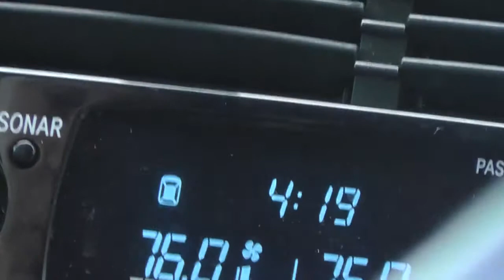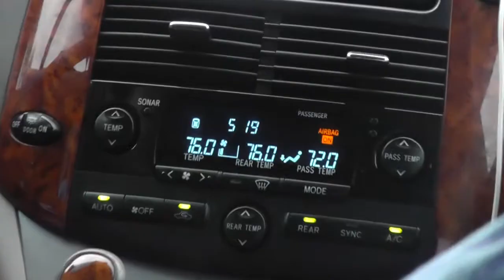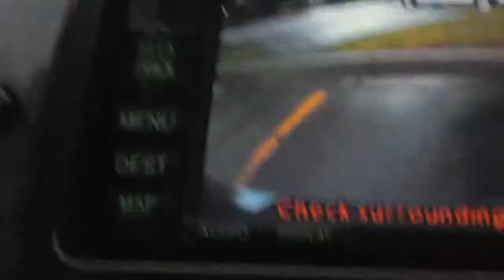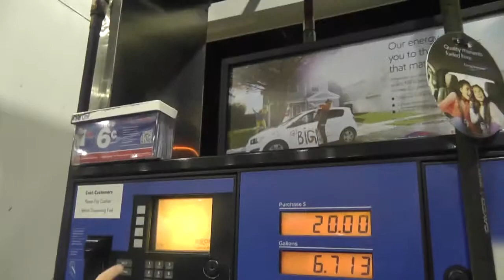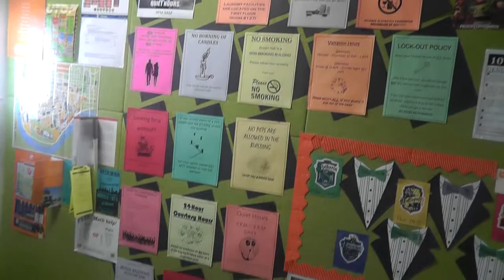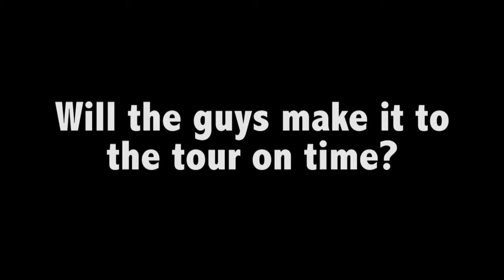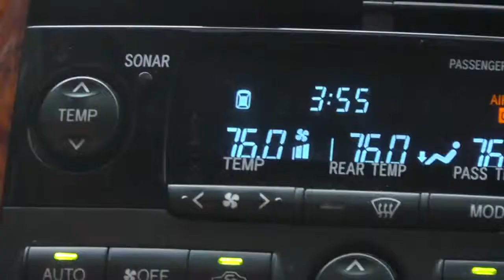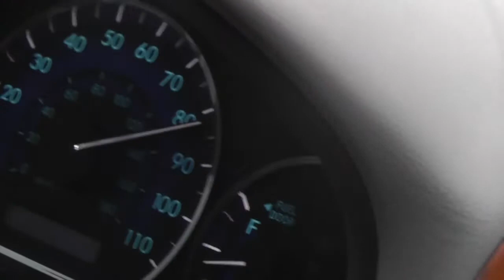The Table Talk UTK Documentary